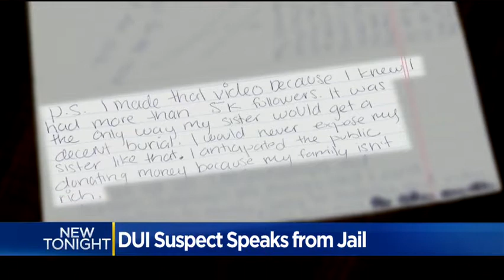Teen who streamed sister’s death after car crash says she did it for a good cause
Follow Hot News :
♫ Google Plus :